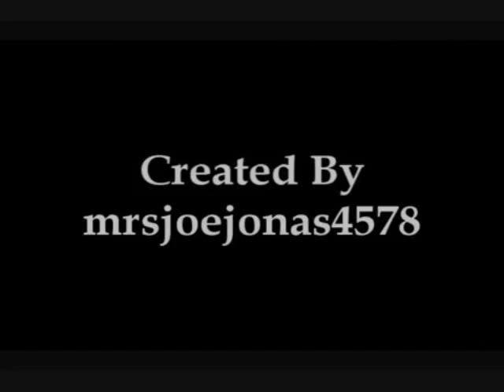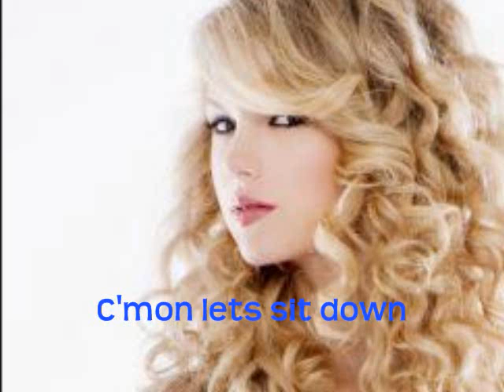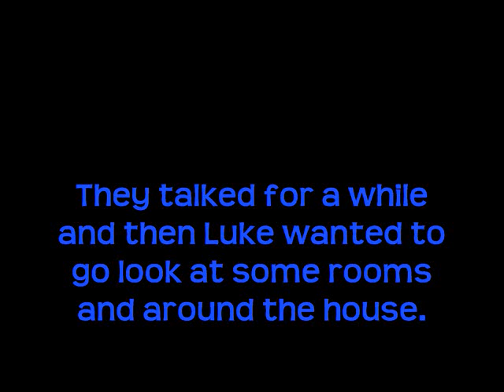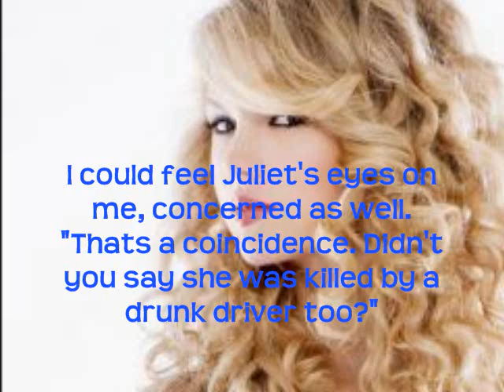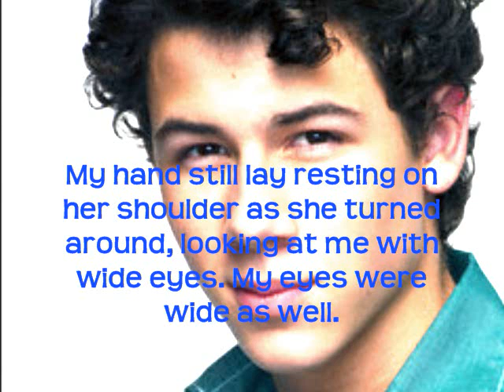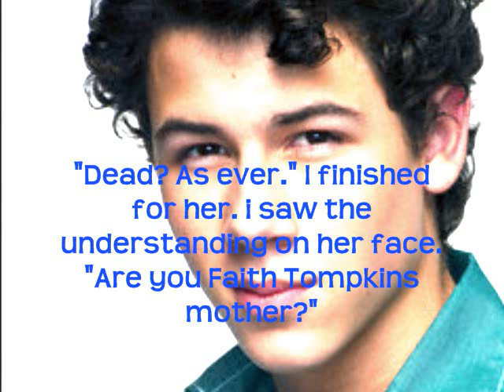Inside Your Heaven {A Nelena Story} Episode 6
Remember this? Yeah, I know it took ya'll FOREVER to comment on part 5! But here it is! lol. And if this doesn't go well, I'm cancelling. And If I cancel, I'm getting killed by certain people. coughLokiZcoughSharoncoughAmbercough Lol

COMMENT CUZ I DONT WANNA CANCEL!
30+